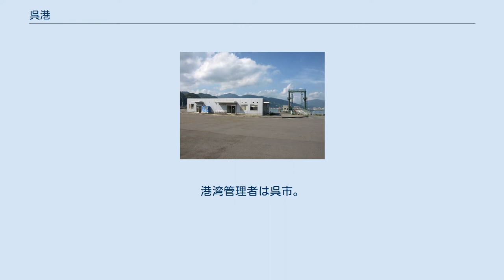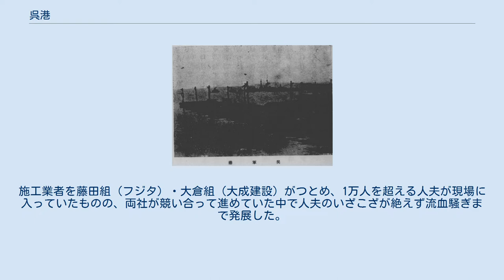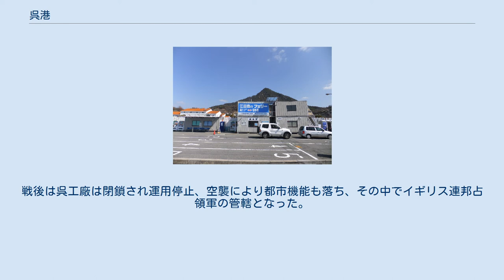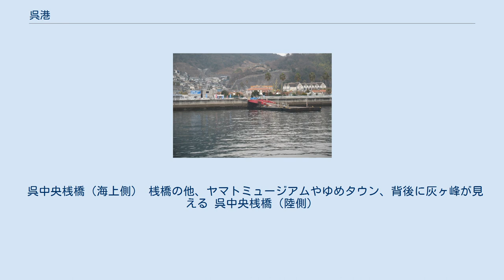呉港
呉港（くれこう）は、広島県呉市にある港湾。
港湾管理者は呉市。
 呉港は、瀬戸内海のほぼ中心に位置し、東は尾道糸崎港、西は広島港がある。
呉市中心部の「呉港区」（川原石・宝町地区）、それより東にある「広港区」（広地区・阿賀マリノポリス地区）、更に東にある仁方地区の「仁方港区」の3つのエリアからなっている。
 明治時代に第二海軍区鎮守府が設置されたことが契機となり軍港として開港、現在は造船を中心とした重化学工業地帯の中にある工業港として、周辺芸予諸島を結ぶフェリー港として、広島港と四国松山港を結ぶ中継点として発達している。
 元々この地は江戸時代まで半農半漁の寒村で歴史の表舞台に立つことはなかった。
現在もこの地域の主要航路である音戸の瀬戸が、1164年（長寛2年）に開通したと伝えられている。
 明治に入り、第二海軍区軍港が開港することそして広島県に鎮守府が置かれることが決定し、呉・三原や江田島が候補地として挙がり、1883年（明治16年）から測量の結果、1884年（明治17年）呉に置かれることが決まった。
1885年（明治18年）8月4日、山陽行幸の帰る途中であった明治天皇は、船上よりこの地を視察している。
 1886年勅令第31号をもって軍港境界が定められ、真木長義中将を建築委員長、佐藤鎮雄大佐を副建築委員長とし、1887年（明治20年）11月起工した。
施工業者を藤田組（フジタ）・大倉組（大成建設）がつとめ、1万人を超える人夫が現場に入っていたものの、両社が競い合って進めていた中で人夫のいざこざが絶えず流血騒ぎまで発展した。
そこで海軍主導で両社を一つの企業“日本土木会社”として働くよう仲をとりもったことで、以降の工事は順調に進んでいった。
1889年（明治22年）3月末竣工。
 1889年（明治22年）7月1日呉鎮守府が開庁、以降軍港として急速に発展していく。
 1903年（明治36年）呉海軍工廠が設立されると、日本一の海軍工廠と言われる程にまで発達していく。
当初は安芸郡和庄村・宮原村・荘山田村・警固屋村の4村つまり現在の呉港区で開発が始まり、1921年（大正10年）呉鎮守府広支廠（広海軍工廠）が設立されると広港区が、戦中である1942年（昭和17年）内務省直轄工事として仁方港区が開発された。
 こうした状況から太平洋戦争末期にはアメリカ軍の爆破目標となり、1945年（昭和20年）3月呉軍港空襲を受け機能停止に陥った。
戦後は呉工廠は閉鎖され運用停止、空襲により都市機能も落ち、その中でイギリス連邦占領軍の管轄となった。
1948年（昭和23年）「呉港貿易港」に指定され改めて民間も利用できる貿易港として開港することとなる。
1950年（昭和25年）旧軍港市転換法施行により占領軍から返還され、旧呉工廠に民間企業招致が始まる。
 そして1951年（昭和26年）呉港は「重要港湾」に指定され、1952年（昭和27年） 呉市が港湾管理者に認可され、現在に至っている。
 呉中央桟橋（海上側） 桟橋の他、ヤマトミュージアムやゆめタウン、背後に灰ヶ峰が見える 呉中央桟橋（陸側）